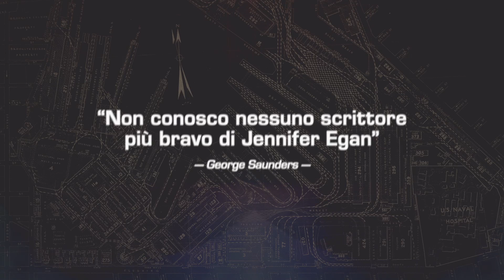Jennifer Egan, "Manhattan Beach"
Manhattan.
In una New York insolita che volge lo sguardo verso il mare la tenacia e la passione di una donna, la sfida con se stessa per realizzare un sogno. Dall'amore magnetico per il mare, fatto di attrazione e paura, fino alla conquista della libertà.
Manhattan Beach: il grande ritorno dell'autrice Premio Pulitzer Jennifer Egan.